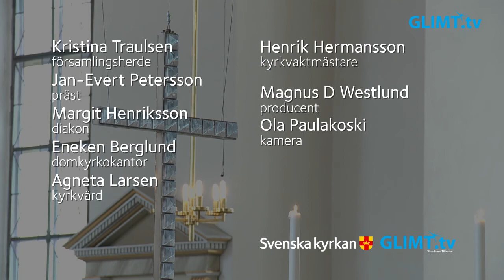Gudstjänst på Midfastosöndagen, 14 mars, från domkyrkan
Gudstjänst på Midfastosöndagen, 14 mars, från domkyrkan i Karlstad. Tema: ”Livets bröd”. Medverkande: Kristina Traulsen, församlingsherde, Jan-Evert Petersson, präst, Margit Henriksson, diakon, Eneken Berglund, domkyrkokantor samt kyrkvärden Agneta Larsen.